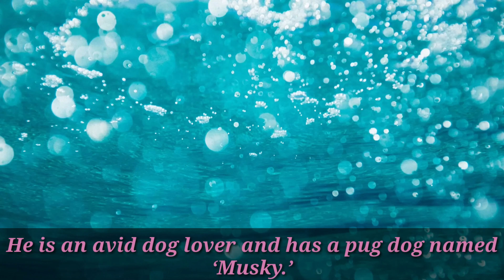Sharad Malhotra Lifestyle 2020 | Sharad Malhotra Age, Height, Girlfriend, Family, Biography & More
Hare in this video about Sharad  Malhotra Lifestyle, Age, Height, Girlfriend, Family, Biography & More
Sharad Malhotra (born 9 January 1983) is an Indian film and television actor. He is best known for portraying Rishi Singh Bedi and Sagar in Colors TV's Kasam Tere Pyaar Ki and Zee TV's Banoo Main Teri Dulhann. He also plays Raunak Singh in Star Bharat's television series, Muskaan. He dated actress Divyanka Tripathi for seven years. He married Ripci Bhatia on 20 April 2019.
Malhotra started his career with India's Best Cinestars Ki Khoj in 2004. He later made his acting debut in 2006 with Banoo Main Teri Dulhan where he played the role of Sagar opposite Divyanka Tripathi. The show went off air in mid 2009.

In 2014, he played the lead role in Sony TV's Bharat Ka Veer Putra – Maharana Pratap opposite Rachana Parulkar. The show went off air in 2015. He later participated in Box Cricket League.

In 2016, Malhotra played the lead role of Rishi in the popular show Kasam Tere Pyaar Ki opposite Kratika Sengar.

He also portrayed Raunak in Star Bharat's Muskaan opposite Yesha Rughani till mid 2020.

In August 2020, he joined the cast of Naagin 5, portraying a shape-shifting snake named Veer.